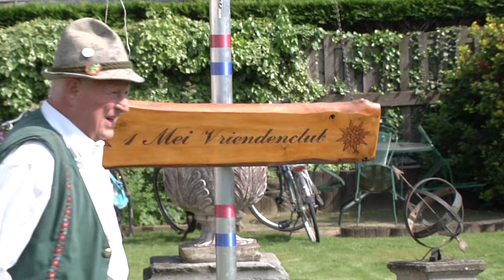Kleine meiboom door vriendenclub in tuin geplant: nieuwe traditie?